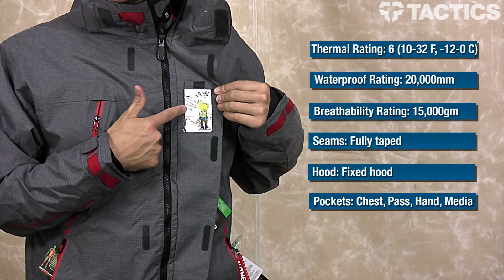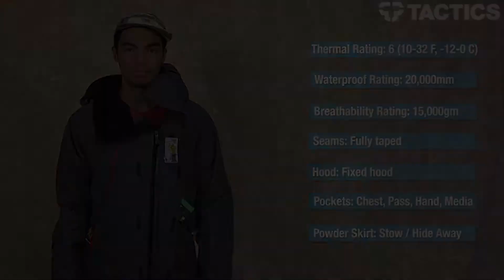686 Plexus Storm Thermagraph Jacket Review - Tactics.com